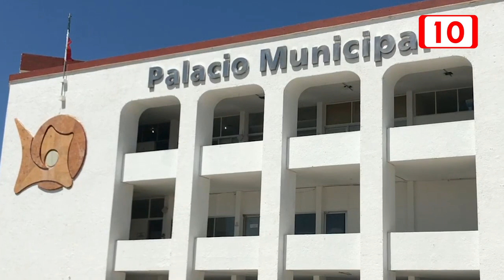Concesionario de Campos del Recuerdo con deuda millonaria al Ayuntamiento